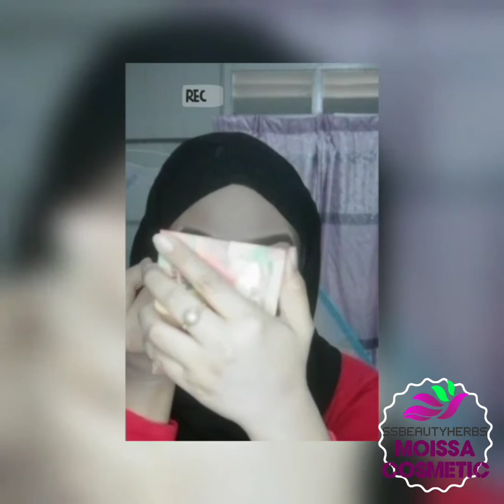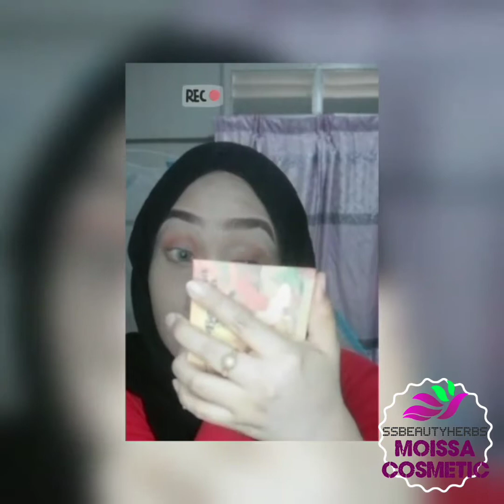Kylie jenner makeup simple by MOISSA COSMETIC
MOISSA COSMETIC